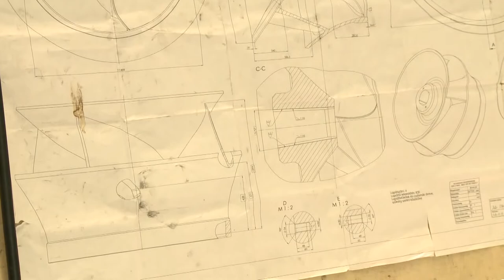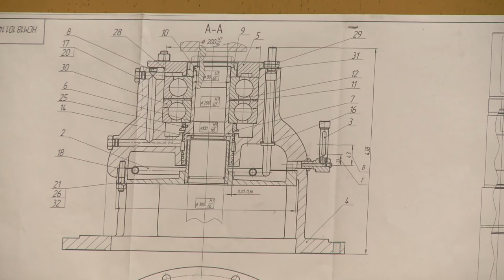Közélet Közelről – 2021.07.14. – Gyárlátogatás a Ganz EEG Kft.-nél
50 millió eurós megbízásra számít a Ganz Engineering és Energetikai Gépgyártó Kft. a Paks II projekt tekintetében. A hazai vállalatok között bázisbeszállítóként jelenhet meg a Ganz EEG – mondta el a TelePaks stábjának Oleg Russzkih ügyvezető igazgató július 7-én Budapesten. Közéleti magazinunkban erről az eseményről láthatnak bővebb összefoglalót.